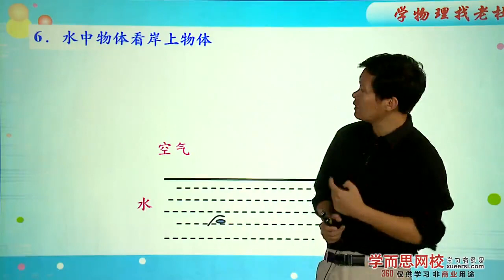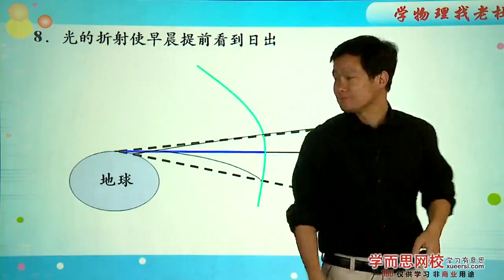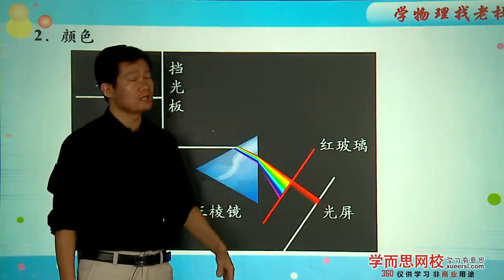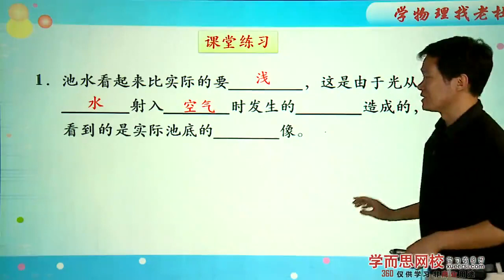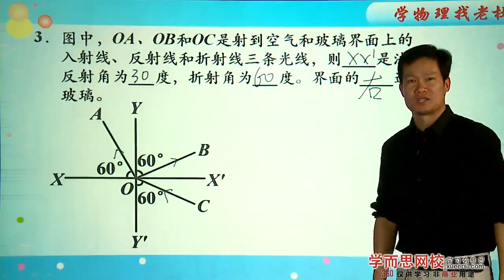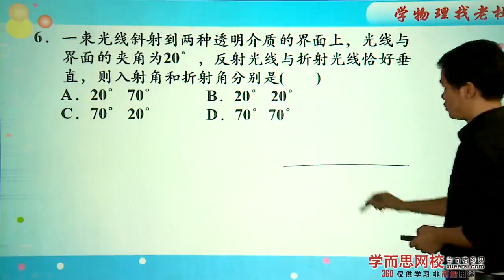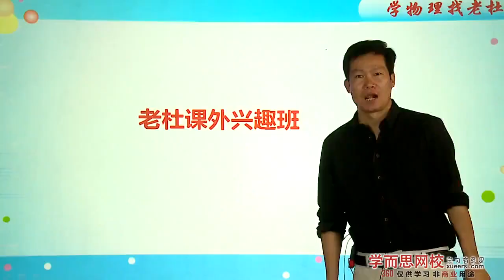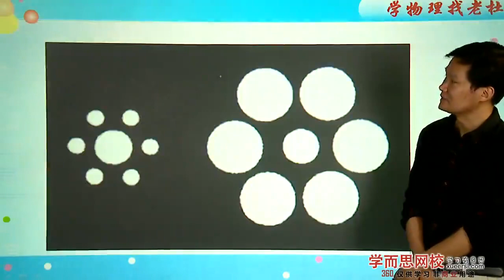光现象—光的折射、色散第2段